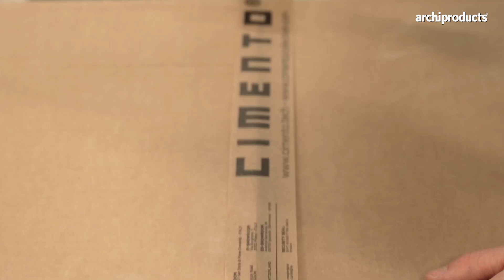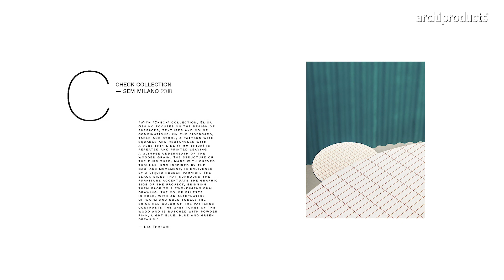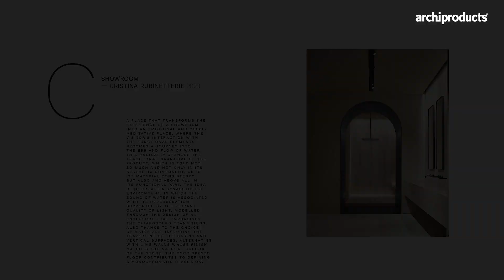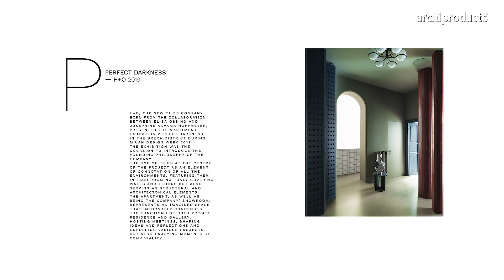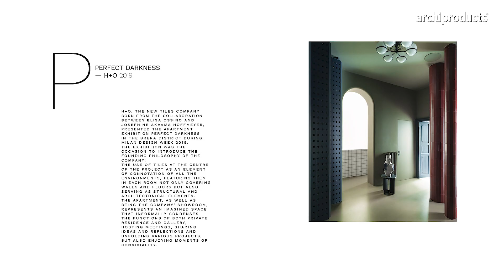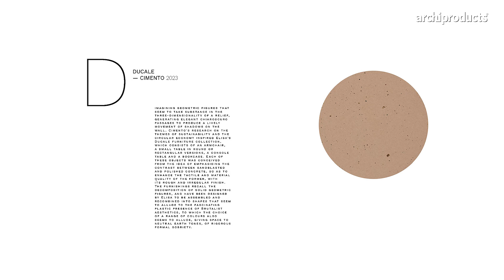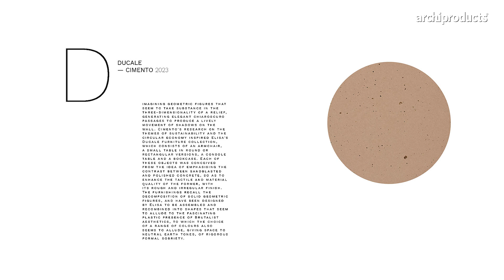Archiproducts Design Talks - Exploring Materials: Stories of Research and Experiment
“Sperimentare con la materia” è la tematica del nuovo Archiproducts Design Talk. Partecipano all’incontro Elisa Ossino - founder e creative director di Elisa Ossino Studio, William Lucchetta - AD e founder del brand Cimento®, e Nicolò Parrinello - CEO e co-founder del brand Ninefifty.